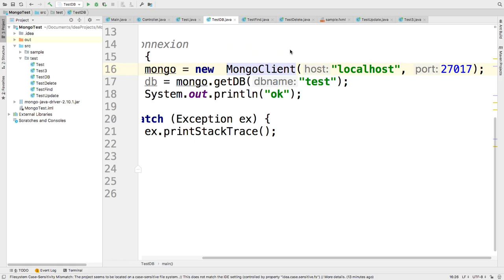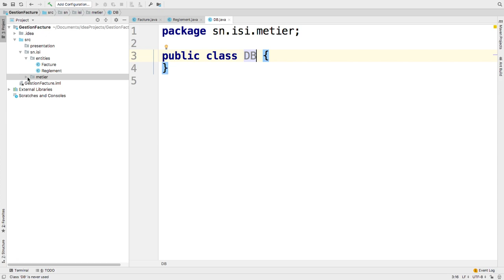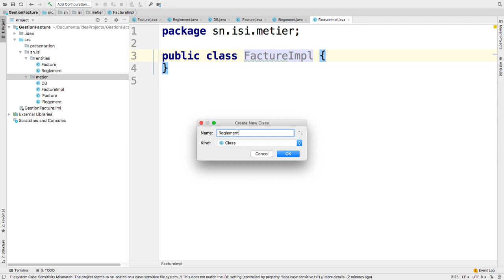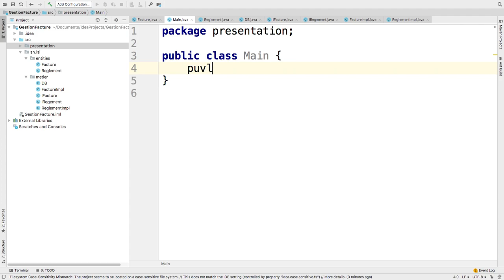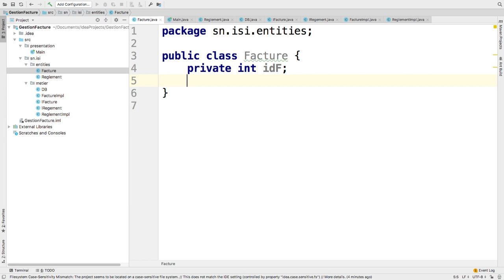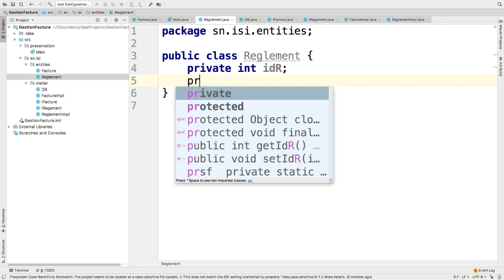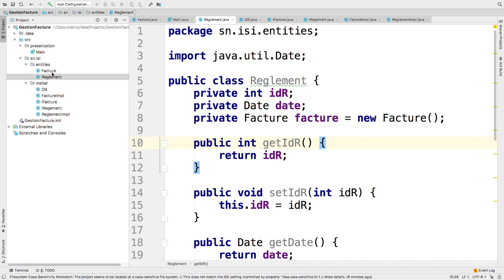jdbc video 1 sur 8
Cette série va vous permettre de comprendre les techniques de d'implémentation d'une connexion à une base de données mysql en JAVA.